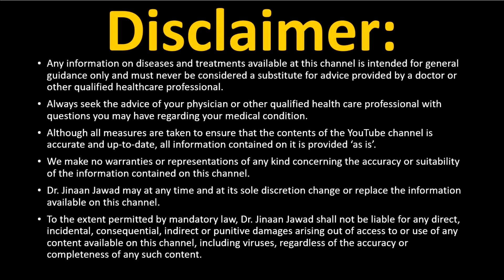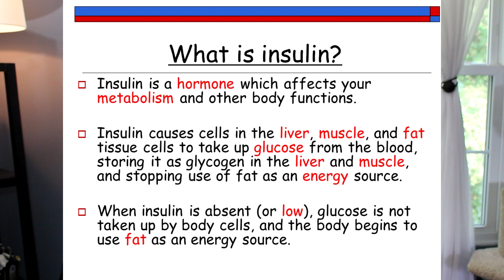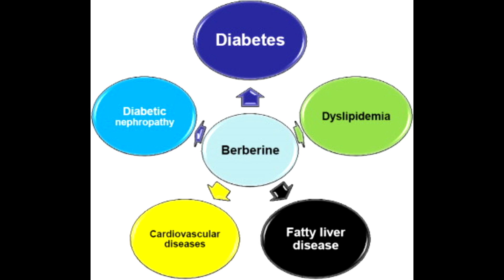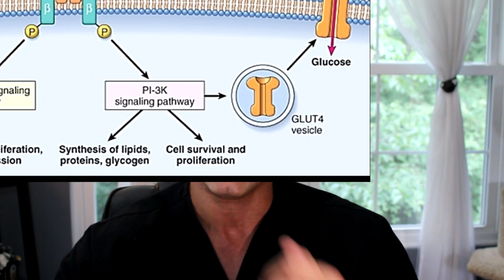How To Reverse Fatty Liver Naturally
Dr. Jawad talks about how to reverse fatty liver naturally.

26W276 Geneva Road  Suite C
Carol Stream, IL  60188